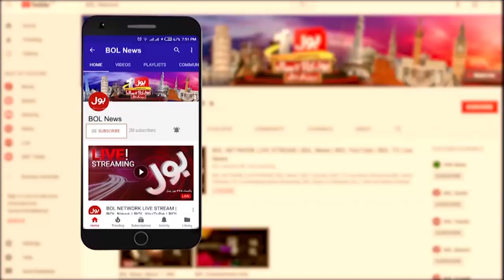Cycle Project In Islamabad | Billion Rupees Project | BOLO JANAB | Breaking News